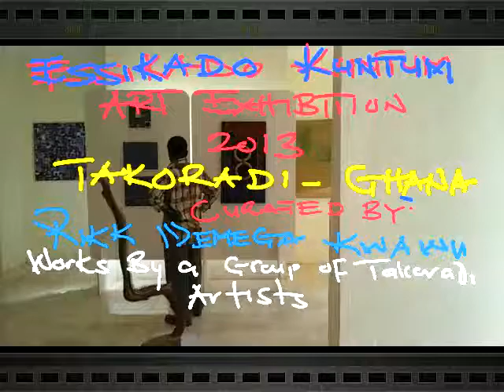Kuntum Art Exhibition 2013,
An Exhibition by selected artist from Takoradi, Ghana, during the Kuntum Festival of the people of Essikadu in the Western Region of Ghana. The exhibition was Curated by Rikki Wemega Kwawu and filmed by Patrick Tagoe-Turkson.